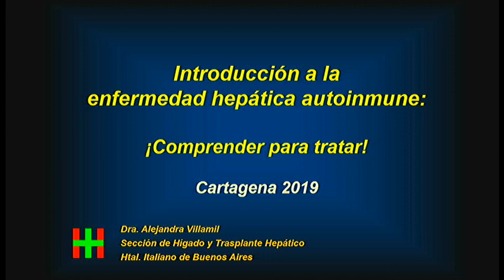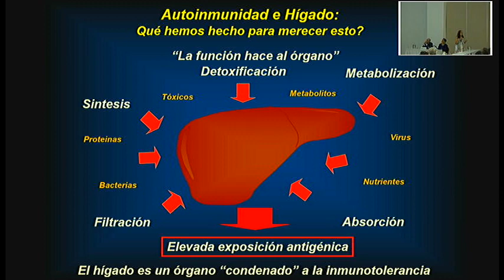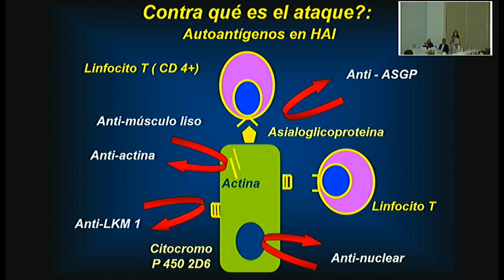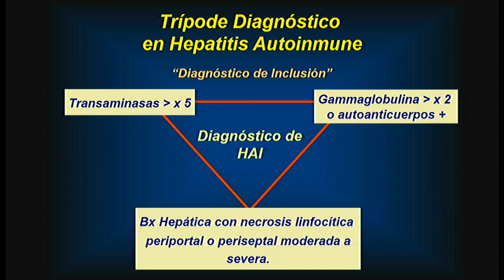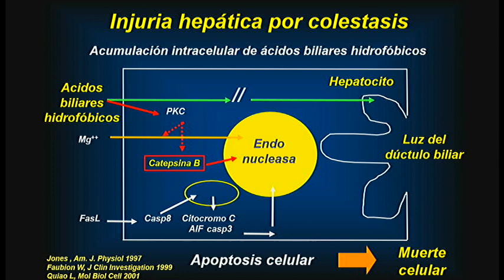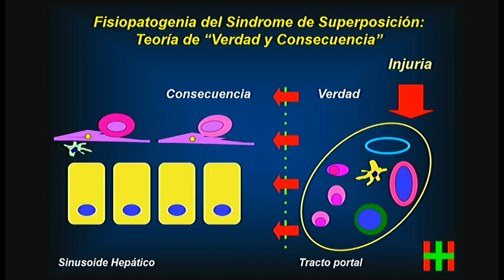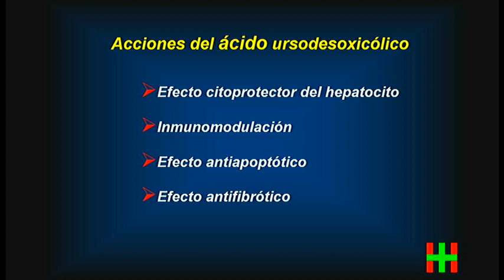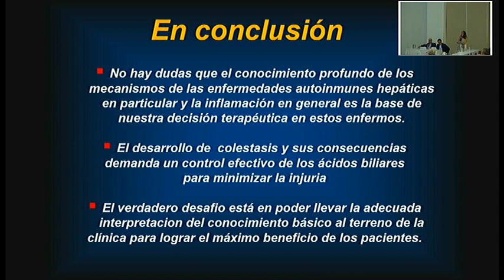Introducción a la enfermedad hepática autoinmune (CBP; CEP y HAI):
Alejandra Villamil, MD.